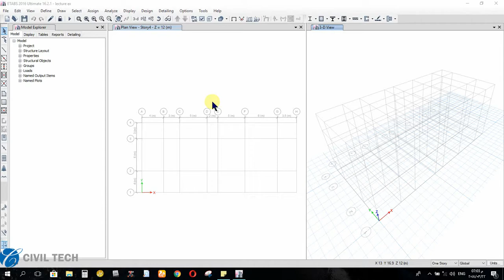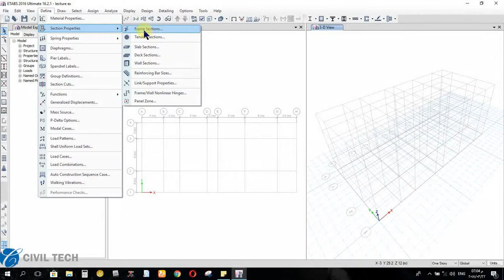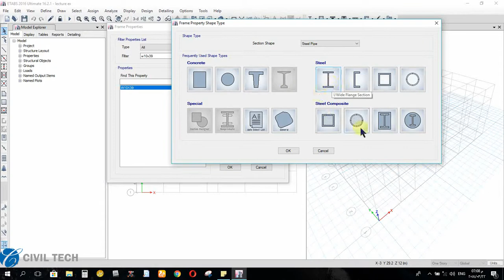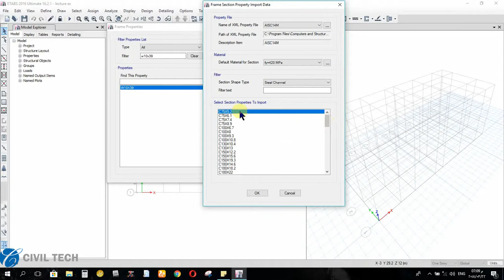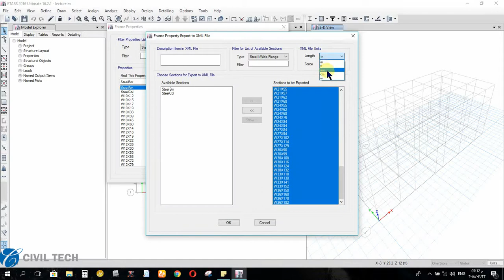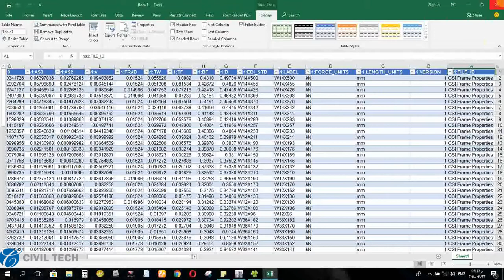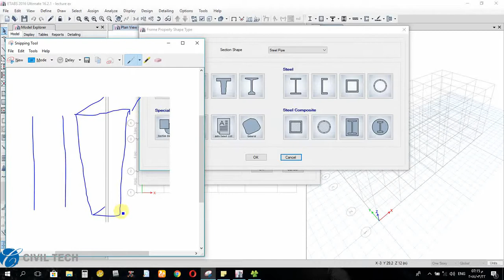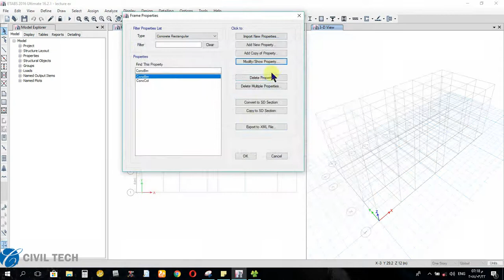05 introduction on frame section ETABS 2016